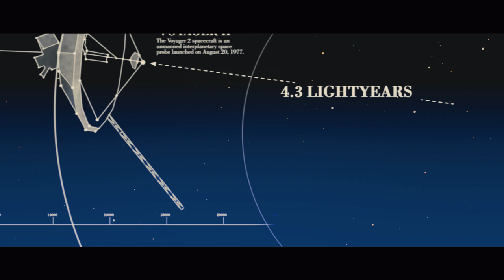ADAM trailer italiano Ufficiale